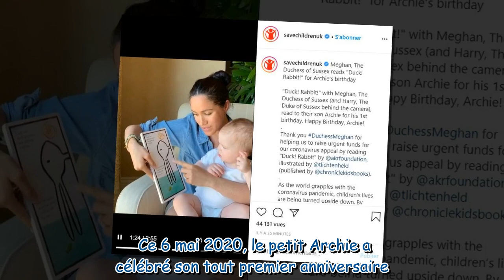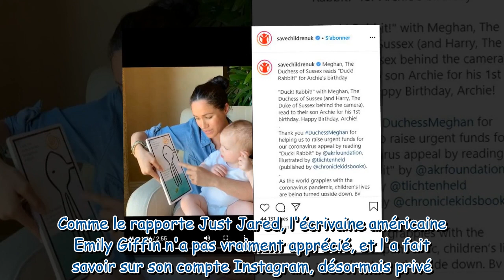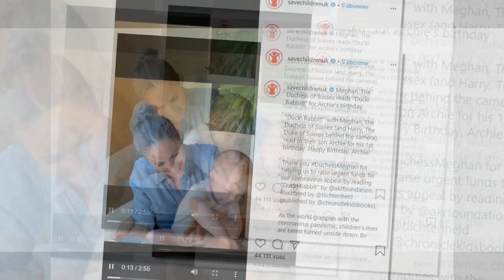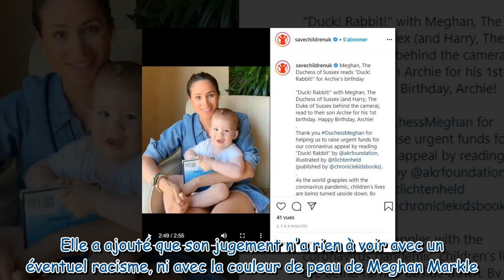Meghan Markle violemment critiquée par une célèbre écrivaine américaine pour la vidéo d'anniversaire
Meghan Markle violemment critiquée par une célèbre écrivaine américaine pour la vidéo d'anniversaire d'Archie